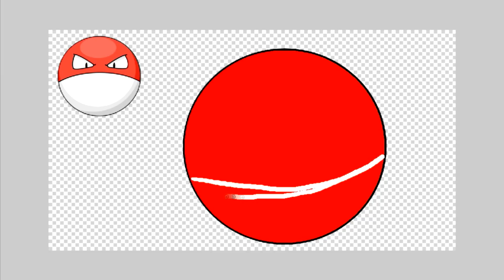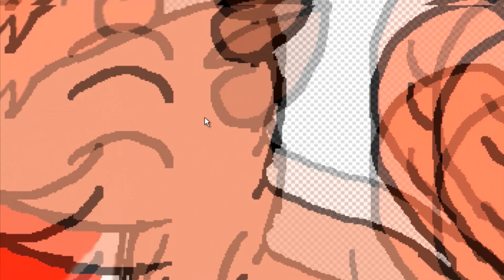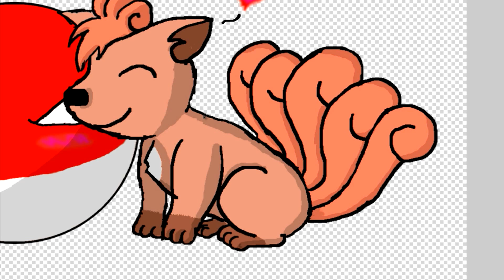Kind Words From a Fan + Fanart - Speedart (Pokémon)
Thank you for the support and amazingly kind words Alicia, it's very much appreciated :')
I hope you enjoyed! If you did, a like is always appreciated!